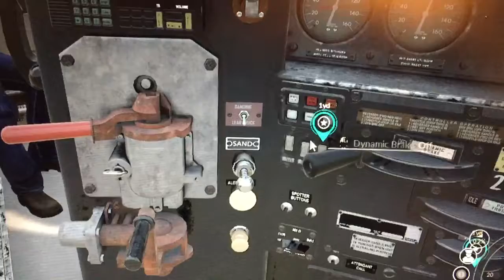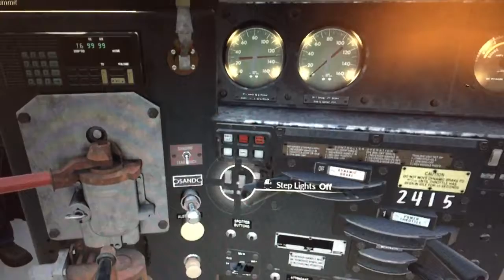CSX Cumberland Yard Part 4